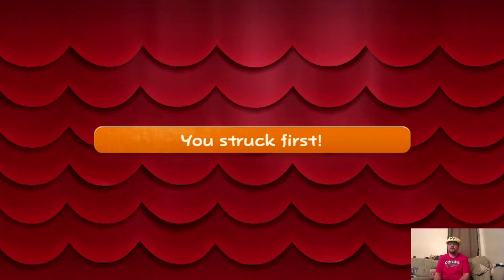Paper Mario Pit of 100 Trials pt. 2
We're gonna be in this pit for a while